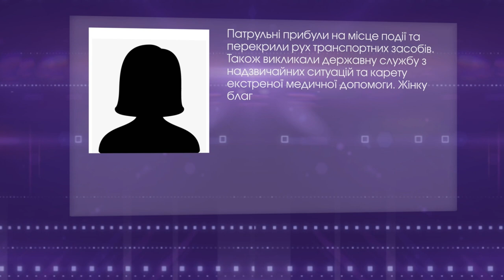«Всіх спалю»: лучанка забралася на лінії електропередач. Її врятували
Гімнастика.. на дротах. У Луцьку на проспекті Соборності мешканців налякала дівчина, яка висіла на лінії електропередач. Спершу вона залізла на електроопору, а потім зачепилася за дроти і зависла на них. Очевидці викликали на місце поліцію, рятувальників та швидку.